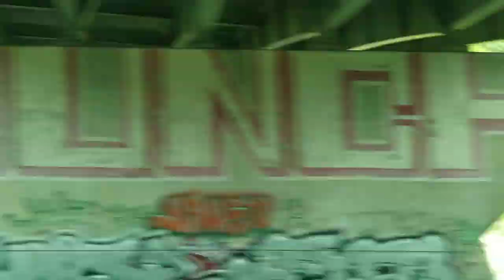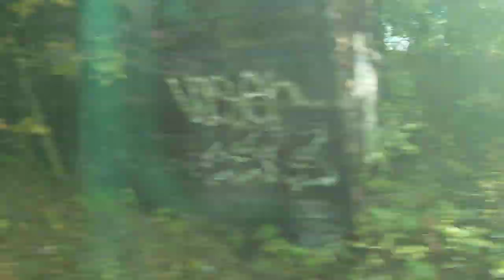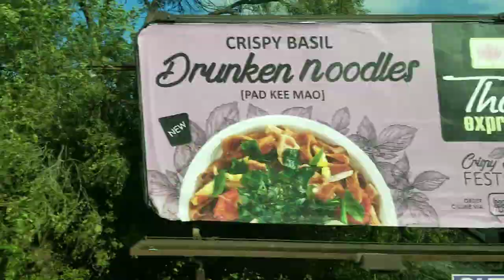GO Transit Richmond Hill Line (South)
2X Speed

Took a ride on the Richmond Hill GO Line from Union to Old Cummer! Some great views and a very comfortable ride.

=ATTRIBUTION=

=ABOUT ME=